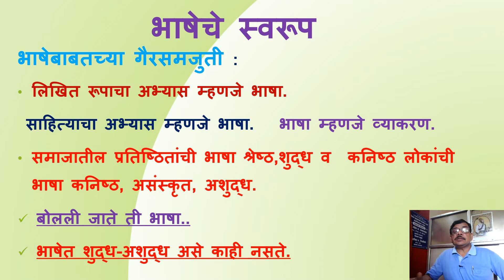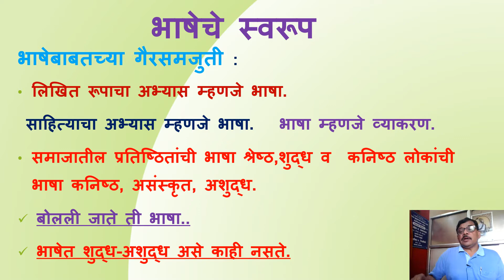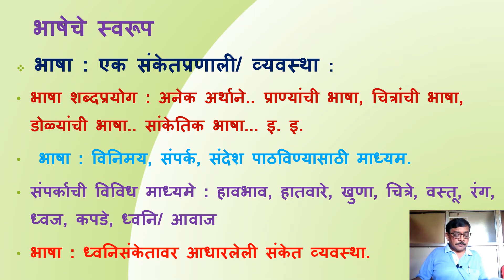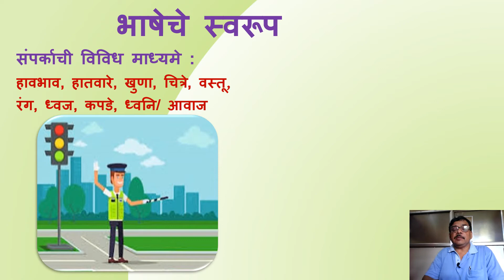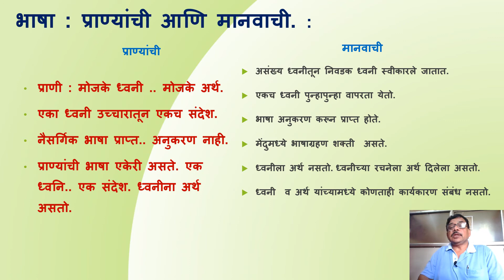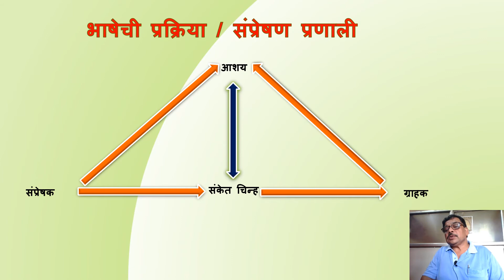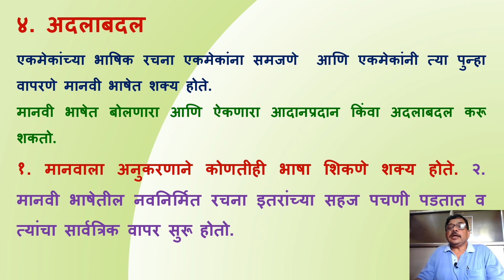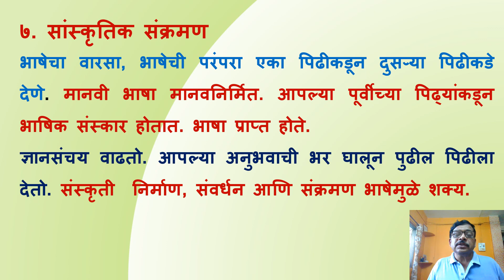भाषाविज्ञान : भाषेचे स्वरूप : डॉ. महेश बावधनकर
भाषेचे स्वरूप, भाषा: संकेतप्रणाली,  मानव आणि प्राण्याची भाषा, भाषेची लक्षणे